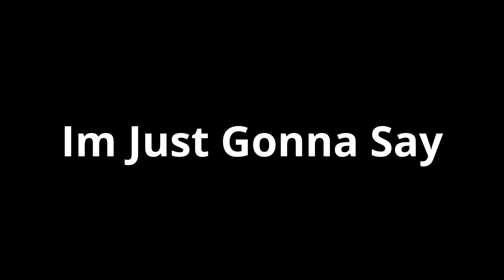Im Stoping Again..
Im Sorry 30Likes And ill come back